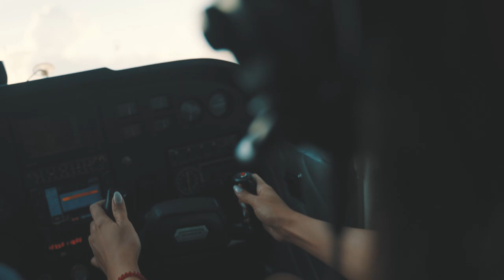Visit Niksic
PROMO VIDEO TURISTČKE ORGANIZACIJE NIKŠIĆ
PROMO VIDEO TO NIKSIC